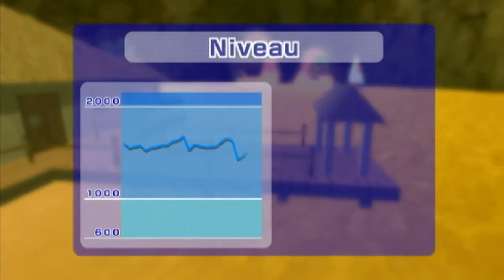Wii Sports Resort Ger/60Fps/Part 4 Wer gut zielt wird belohnt, oder?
Live ist hier :P

Edit/Aufname Programme:
Super, Avidemux, Bandicam und Open Broadcaster